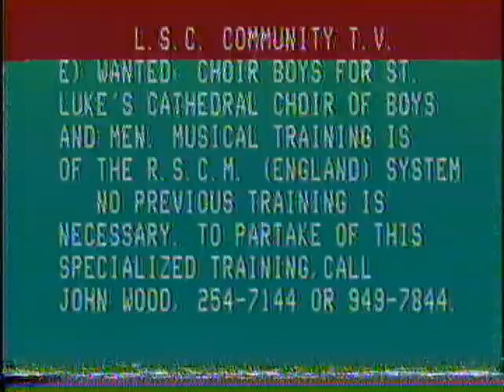Heijastin: Niilo Yli-Vainio. - Talvipäivät 1979 Florida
Sault Ste. Marie, Ontario Canada